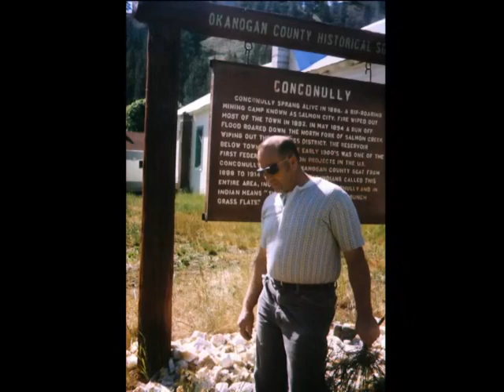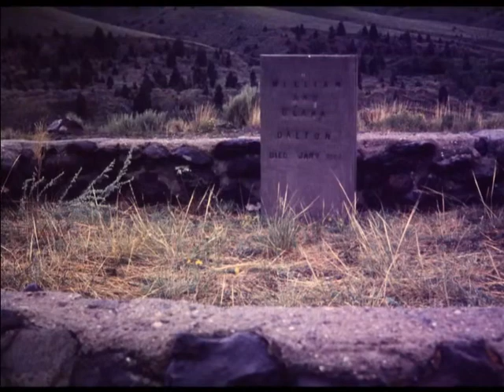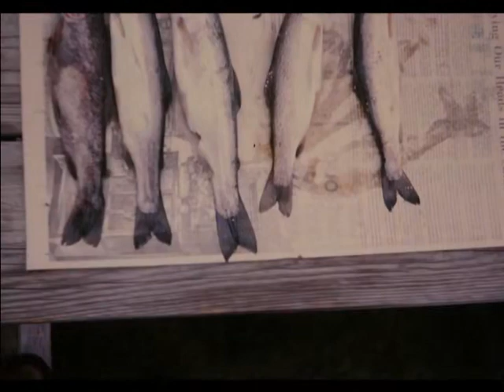Linda Holmes Pictures 1